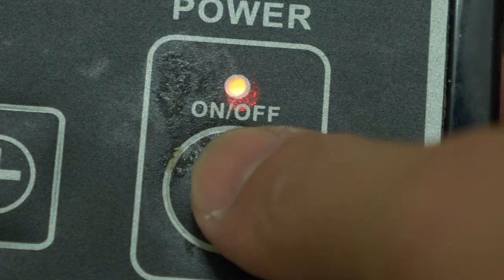Catch and Cook Dungeness Crab and Clams!! Freshest Seafood Hot Pot Surf and Turf!!!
there was a super lowtide at early morning
went to dig clams...man people got there super early.
also caught my last Dungeness crab for the season
cleaned, processed and dump them in hotpot
so so so god!